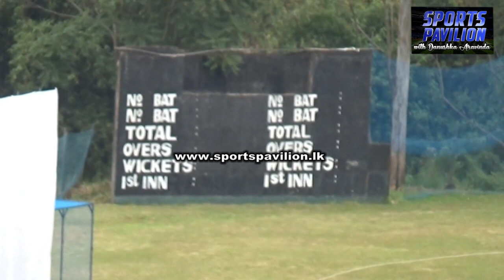සුන්දර රදැල්ල ක්‍රීඩාංගනයේදි ශ්‍රී ලංකා කණ්ඩායම වැඩ අරඹයි / පළමු පුහුණු සැසියේ VISUALS